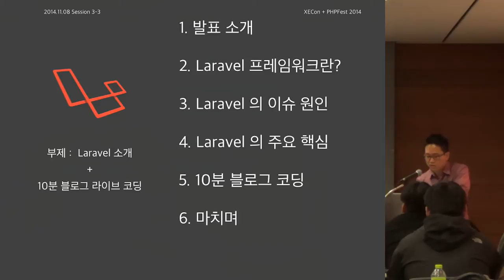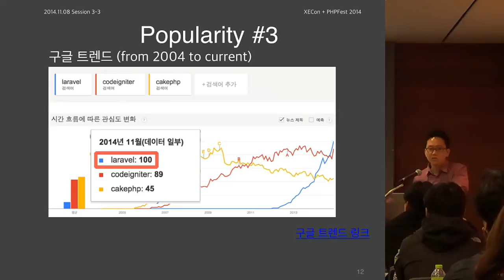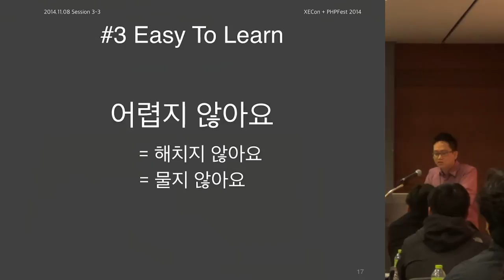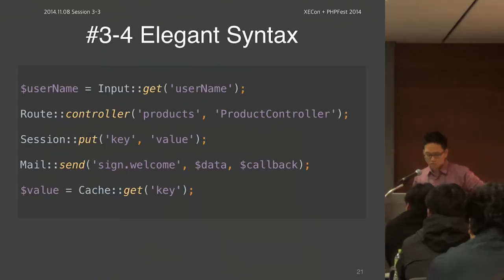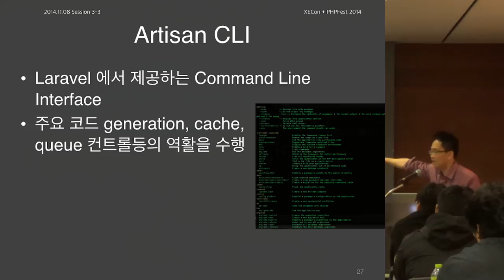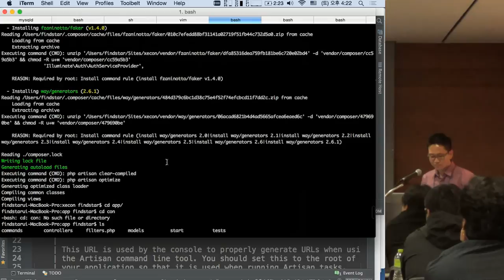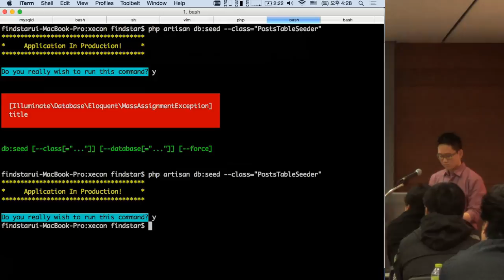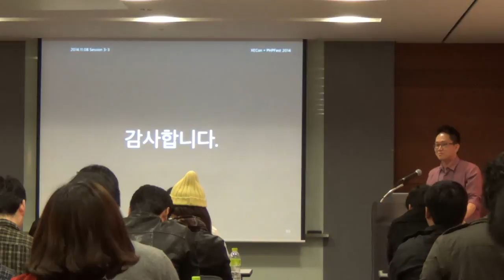[XECon + PHPFest 2014] Session 3-3 : 모던 PHP 웹 프레임워크 Laravel 로 10분안에 블로그 만들어 보기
모던 PHP 웹 프레임워크로 주목받고 있는 Laravel 에 대해서 소개합니다. Laravel 프레임워크의 주요 기능들을 활용해 10분안에 블로그를 만들어보는 라이브 코딩을 진행합니다. 전반적인 특징과 함께 국내 환경에서의 제약에 대해서도 논의할 예정입니다.